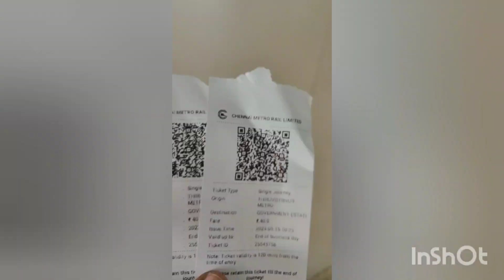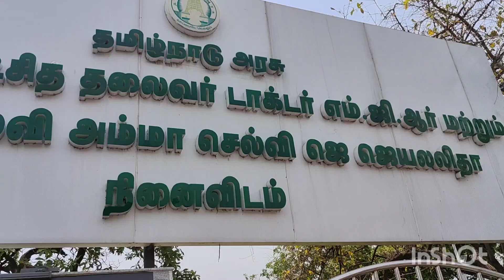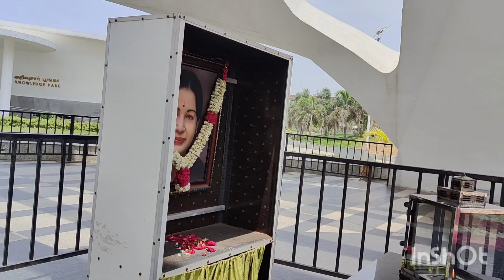Exploring Chennai after a decade 😍|| Marina Beach vlog ⛱️|| Super summer Chennai vlog 🌞